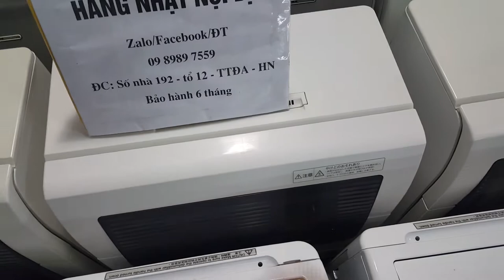31/12/2019- Cập nhật ít mặt hàng vừa về cho bác nào có nhu cầu ạ...0989897559